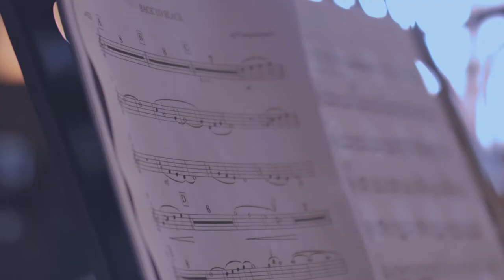Back To Black - Room13Orchestra